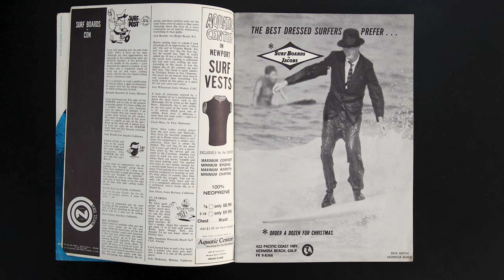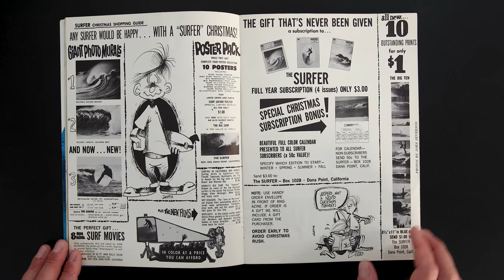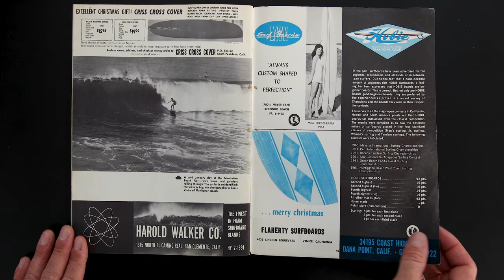The Archives | SURFER Vol. 2, Issue 4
In the fifth issue of SURFER Magazine, founder and editor John Severson continues his campaign to "elevate the sport." In his Editor’s Note, Severson warns that surfing may be outlawed across the state of California if conditions surrounding it don't change. He pushes his readers to join the United States Surfing Association and pitches it as an insurance policy that will preserve surfing.

In one of the features, San Onofre surfers are asked to define their break. Some seasoned locals argue it had better waves in the ’30s, while others claim the surf has always been the same. Based on the photos in the feature, it looks San O hasn’t changed much since ’61 either

Letters to the editor poured in from all over the world, including landlocked locations. "It is a pleasure to read a publication so literate about a sport so elemental, it augers well for the future respect in which surfing may be held," writes Kenneth Deardorf from St. Lois, Missouri.

Mixed among the copy, and the growing number of surfboard and shop ads, is an announcement for SURFER's Cartoon Contest, the subject being "The Surf Car." With judging based on originality and cleverness, it’s easy to imagine Severson and SURFER staff cartoonist Rick Griffin pouring over all the India Inked, surfboard clad, rat rods mailed into the office (winners to be published in the following issue).

The feature titled “Yokahama Blasters” is a photo gallery from the film “Big Wednesday.” The blue, sepia-toned photos depict the calamity of backwash, boards and bodies that surfers who attempt the wave must evade.

Other random highlights include a photo of the long-destroyed Killer Dana right point peeling into the bay and polyurethane surfboards advertised for $69.95. Simpler times.